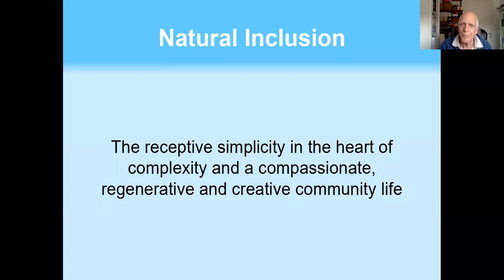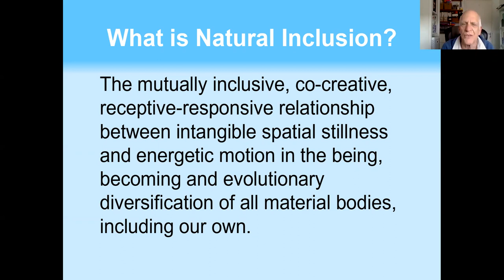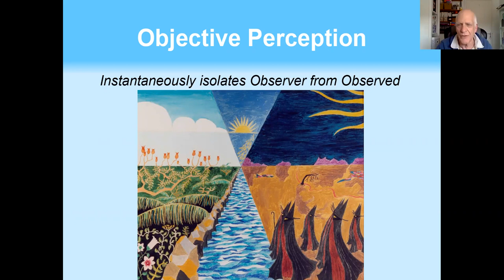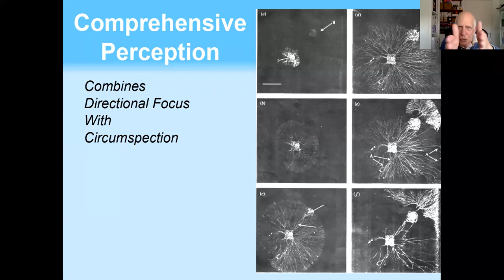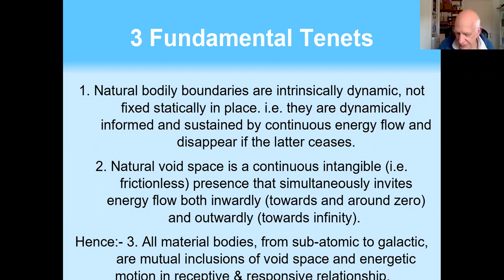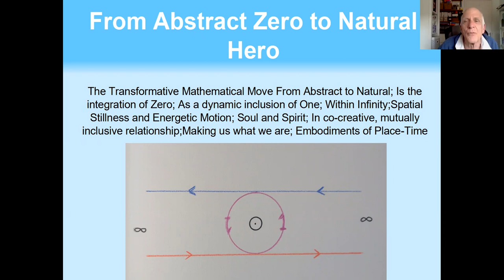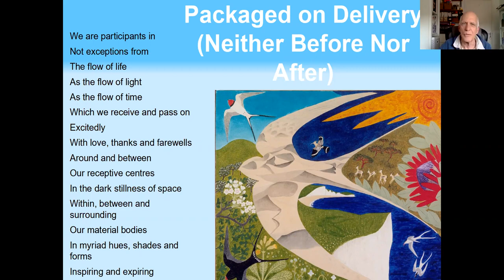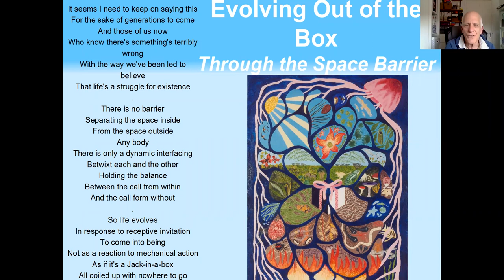Metaphorum Webinar 20 April 2022 Alan Rayner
Natural Inclusion